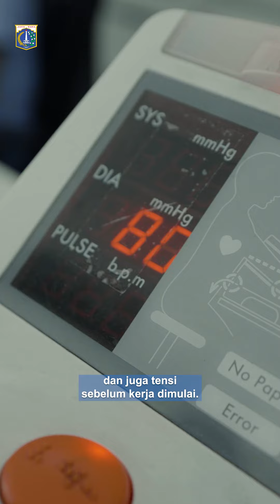Dedikasi Pramudi Transjakarta di Bulan Suci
Kehadiran bulan suci Ramadan kerap dianggap beban karena menghambat produktivitas dan penurunan etos kerja. Kondisi tubuh yang lapar dan haus membuat bulan puasa sering disebut menjadi penyebab menurunnya stamina tubuh.

Padahal, seharusnya Ramadan menjadi momen bagi setiap Muslim untuk lebih giat lagi dalam bekerja. Sebagai salah satu aktivitas yang memiliki nilai pahala, semangat etos kerja di bulan puasa memiliki nilai ganjaran lebih dibanding pada bulan-bulan lainnya.

Sama halnya yang dilakukan oleh Pak Arie, pramudi Transjakarta, yang selalu berusaha untuk memberikan pelayanan yang terbaik kepada masyarakat khususnya DKI Jakarta di tengah hiruk pikuk ibu kota. Yuk, simak cerita lengkapnya di video ini.

Mari kita jalani ibadah Ramadan ini dengan integritas dan dedikasi terhadap pekerjaan kita.

#22/03/2024

Pemilik Video : Diskominfotik Pemprov DKI Jakarta (Bidang Komunikasi Publik dan Informasi Publik) - Seksi Layanan Hubungan Media

cHRN TFQ TRI RDS RND AMN USM- ePSA